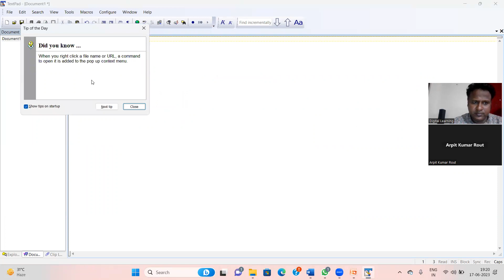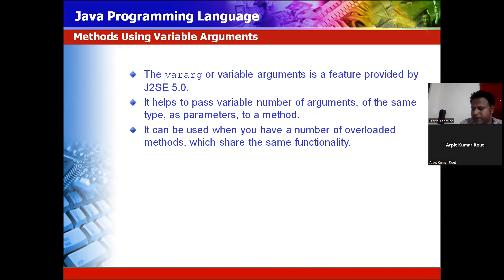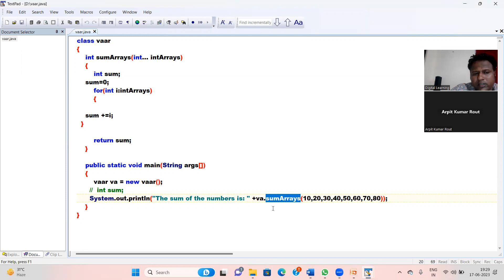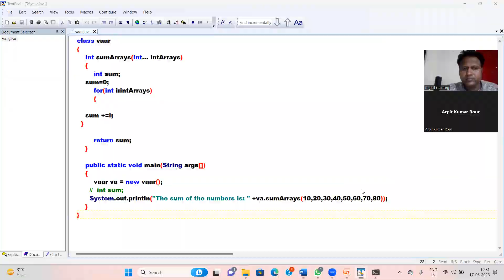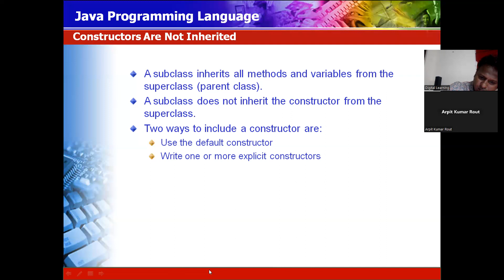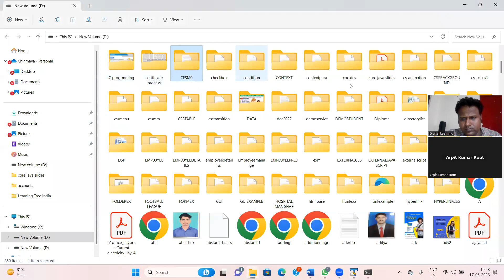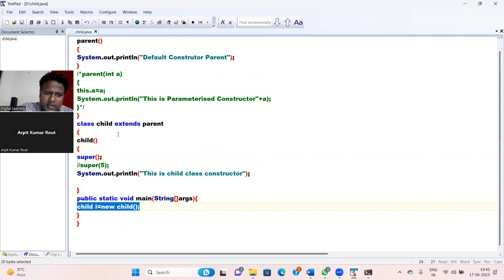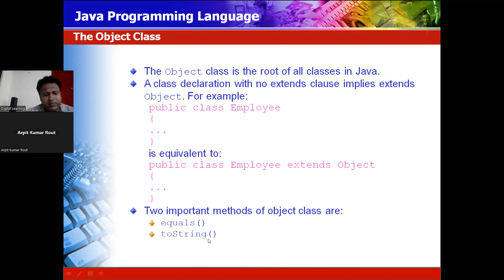Use instance of Example,Vaar example,Object class